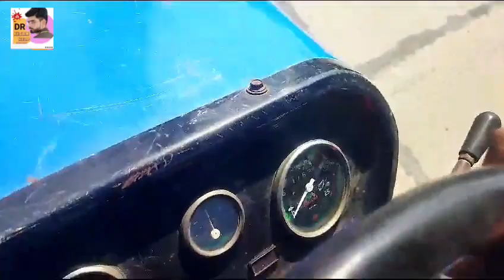શૈલેષ ભાઈ, દકુ ભાઈ: 9825898157 , 7016687403 , સોનાલિકા 745 ટ્રેકટર વેચવાનું છે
સોનાલિકા 745 ટ્રેકટર વેચવાનું છે @DRKisanHelp_DilipRam

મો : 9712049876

Farmer help
ખેડૂત હેલ્પ